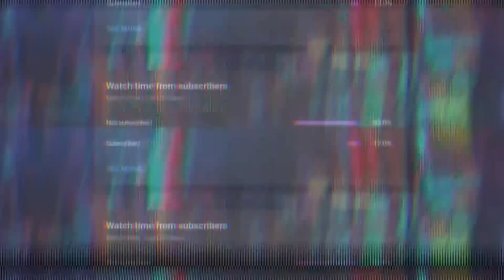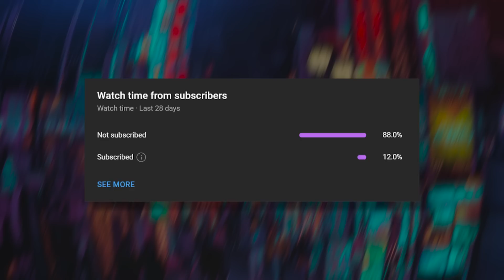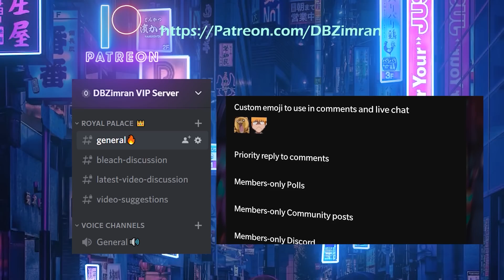BG9: THE DATA EXTRACTOR | BLEACH Character Analysis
BG9 Sternritter K appears during BLEACH’s Thousand Year Blood War arc anime. In this video I breakdown and analyse every aspect of BG9’s character, including his battles in the manga, his strange abilities and the details that have been revealed about his origin.